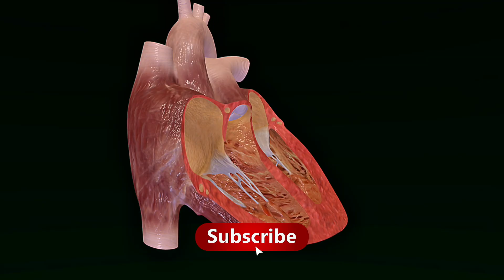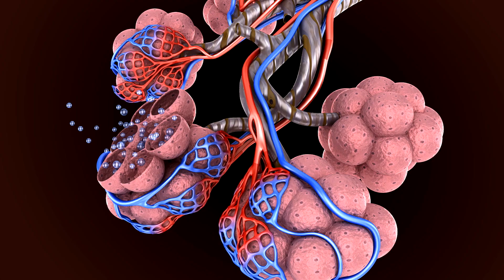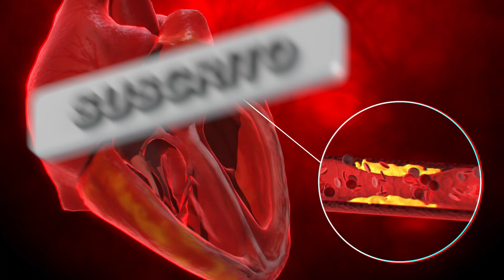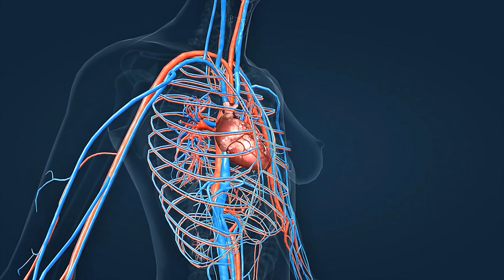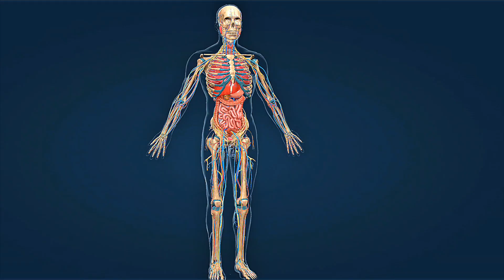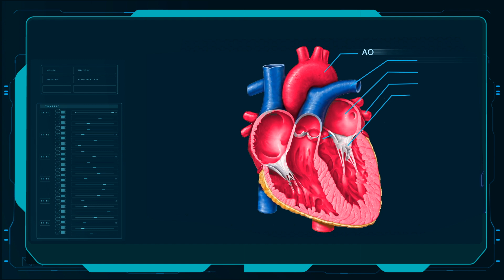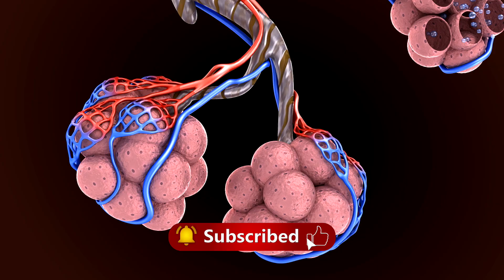7 Early Signs of Heart Attack Everyone Must Know 3D Animation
🚨 LIFE-SAVING INFORMATION - Heart attacks affect millions worldwide every year, but knowing these 7 early warning signs could save your life or someone you love! 💔➡️❤️

🔬 What you'll learn in 6 minutes:
• The 7 most critical early signs of heart attack (with stunning 3D visuals)
• Why chest pain isn't always the main symptom
• Special warning signs in women, elderly, and diabetics
• What to do immediately when symptoms appear
• Modern treatments that save lives
• Prevention tips for your whole family

👨‍👩‍👧‍👦 Perfect for the whole family – Easy to understand medical explanations with beautiful 3D animation that makes complex heart processes crystal clear for everyone!

⚡ EMERGENCY ACTION PLAN:
✅ Recognize the signs
✅ Call emergency services immediately
✅ Give aspirin if available
✅ Start CPR if needed

💪 Prevention is possible – Learn how lifestyle changes can reduce your heart attack risk by up to 80%

💬 Have you or someone you know experienced these signs? Share your story in the comments to help others recognize the warning signs.